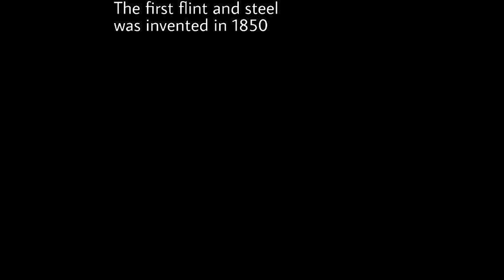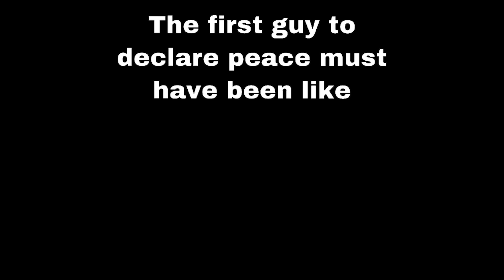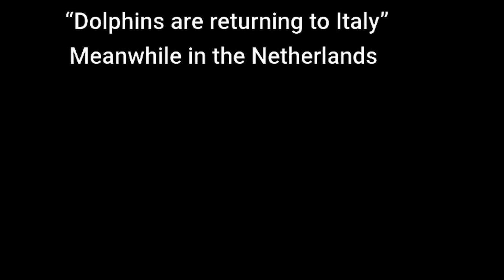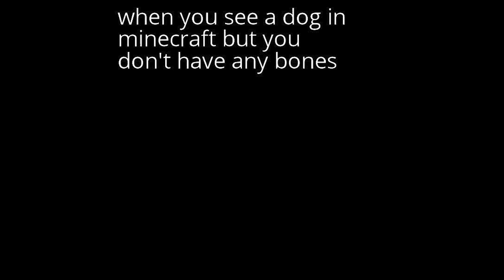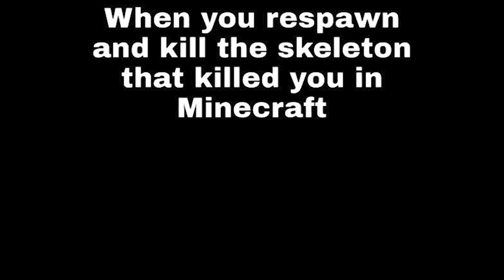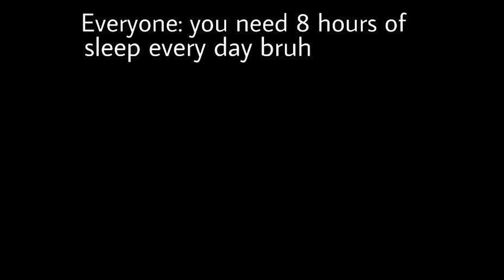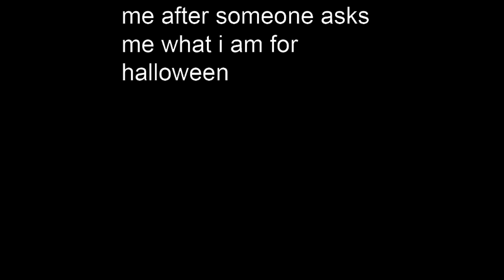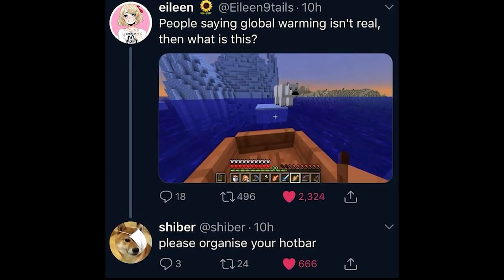Minecraft Memes Builders Would Approve